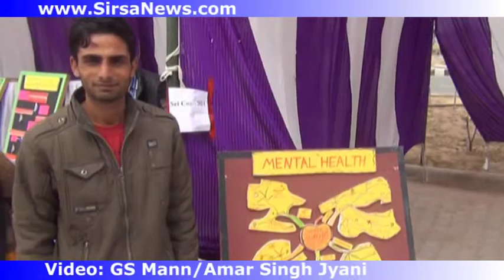CDLU Science Conclave and Mega Job Fair 28th Feb 2014 Part 1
CDLU Science Conclave and Mega Job Fair 28th Feb 2014 Part 1. Science Conclave and Science Exhibition Part. The Science Conclave was Inaugurated by  Chief Guest, Dr Ashok Tanwar MP Sirsa, Guest of Honour was Dr ML Ranga VC GJU Hisar, Dr M.K. Kidwai of Department of Energy and Environment Science anchored the program. Dr RS Sharma VC CDLU, Dr SK Gehlawat, and other prominent were present. The even was recorded on 28th February 2014, on the occasion of National Science Day Celebrations.